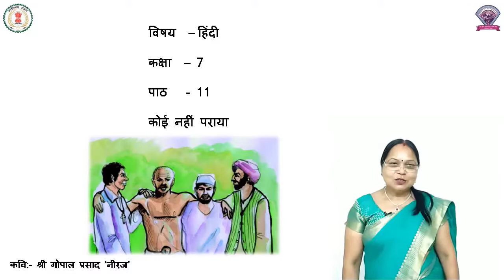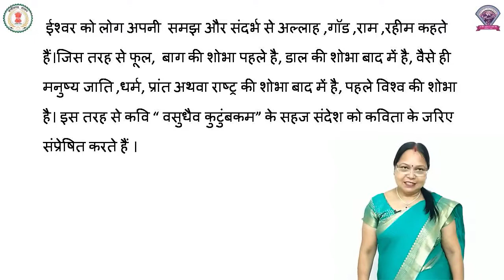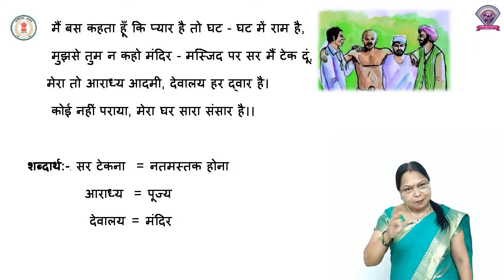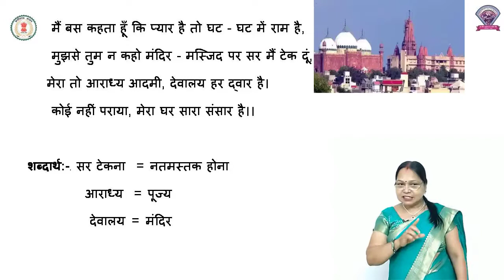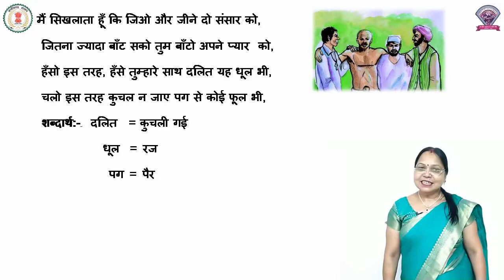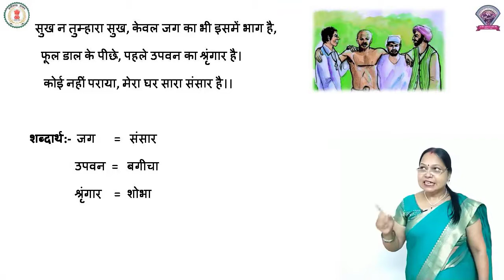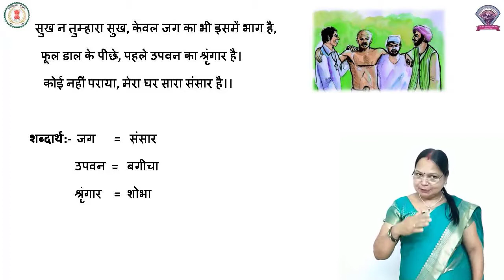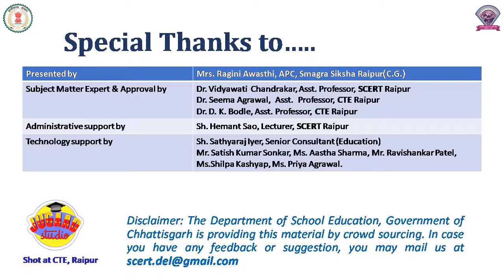Class 7, Hindi, Chapter 11, कोई नहीं पराया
कक्षा - 7
विषय - हिंदी
पाठ - 11
पाठ का नाम - कोई नहीं पराया